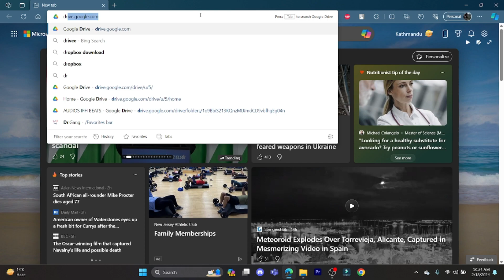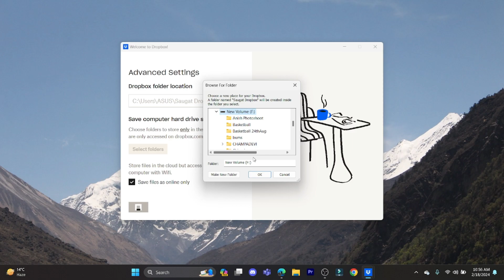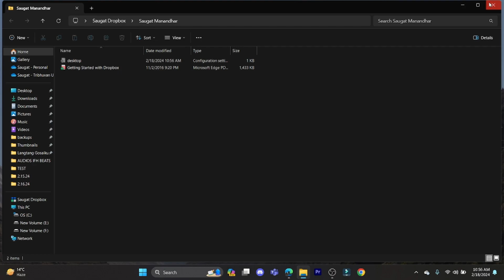How to Add Dropbox in File Explorer 2024?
Today, we're shining a spotlight on "How to Add Dropbox to File Explorer." Integrating Dropbox into File Explorer can significantly streamline your file management process, allowing you to access, edit, and share your Dropbox files directly from your PC's native file system. Our channel is dedicated to providing you with easy-to-understand tutorials and tips to seamlessly integrate Dropbox into your daily workflow. Whether you're a professional looking to boost productivity or a student aiming to organize your projects more efficiently, we've got you covered.